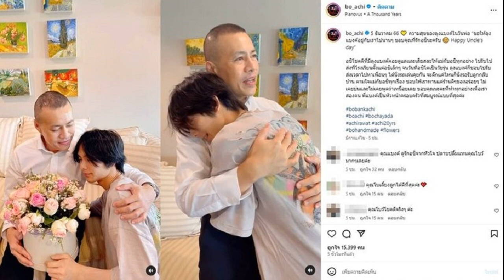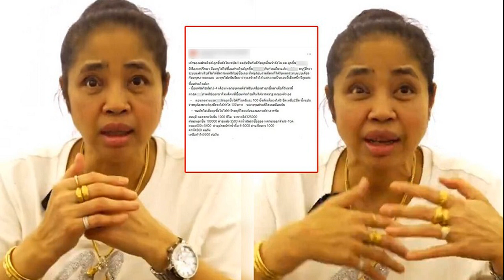โมเมนต์อบอุ่น อชิ กราบอวยพร โชคดีที่มีลุงแบงค์คอยดูแลเสียสละให้แม่กับอชิทุกอย่าง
หัวหน้าครอบครัวที่สมบูรณ์แบบที่สุด โบ เผยโมเมนต์ประทับใจ อชิ กราบอวยพร ลุงแบงค์ โชคดีที่มีลุงแบงค์คอยดูแลเสียสละให้แม่กับอชิทุกอย่าง
ควันหลงวันพ่อ โบ ชญาดา โพสต์ คลิป โมเมนต์อบอุ่น ขณะ น้องอชิ ลูกชายกราบและบอกรัก ลุงแบงค์ พร้อมอวยพรช่วงเทศกาลวันพ่อ ให้ลุงแบงค์ มีความสุข สุขภาพแข็งแรง และสวมกอดด้วยความรัก พร้อมแคปชั่นสุดซึ้งด้วยว่า

“5 ธันวาคม 66 ความสุขของลุงแบงค์ในวันพ่อ “ขอให้ลุงแบงค์อยู่กับเราไปนานๆ ขอบคุณที่รักอชินะครับ Happy Uncle’s day” อชิโชคดีที่มีลุงแบงค์คอยดูแลและเสียสละให้แม่กับอชิทุกอย่าง
ไปรับไปส่งที่โรงเรียนตั้งแต่อชิเล็กๆ จนวันที่อชิโตเป็นวัยรุ่น ลุงแบงค์ก็ชอบไปรับส่งเวลาไปหาเพื่อนๆ ได้นั่งรถเล่นคุยกัน จะดึกแค่ไหนก็นั่งรอรับลูกกลับบ้าน
ตามใจแม่กับอชิทุกเรื่อง ชอบให้เราทานแต่ร้านดีๆของอร่อยๆ ไม่เคยบ่นและไม่เคยพูดว่าเหนื่อยเลย ขอบคุณนะคะที่ทำทุกอย่างเพื่อเราสองคน

พี่แบงค์เป็นหัวหน้าครอบครัวที่สมบูรณ์แบบที่สุดค่ะ bobankachi boachi bochayada achirawat achi20yrs bohandmade flowers
ด้านแฟนคลับต่างชื่นชมความรักความอบอุ่นของครอบครัว และความรักลุงแบงค์ที่มีต่ออชิและโบ อาทิ คุณแบงค์ ดูรักอชิจากหัวใจ ปลาบปลื้มแทนคุณโบว์มากๆเลยค่ะ , คุณโบเลี้ยงลูกได้ดีที่สุดค่ะ , คุณโบว์โชคดีจริงๆ ค่ะ , แม่โบว์และน้องอชิโชคดีมากๆค่ะ เป็นต้น